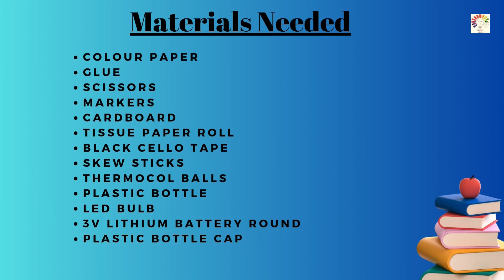How to make a satellite working model | science project for exhibition | Exhibition model for school